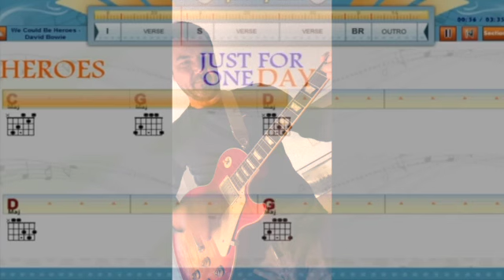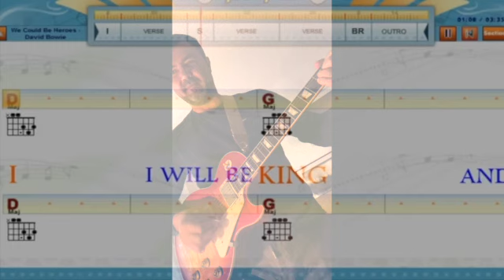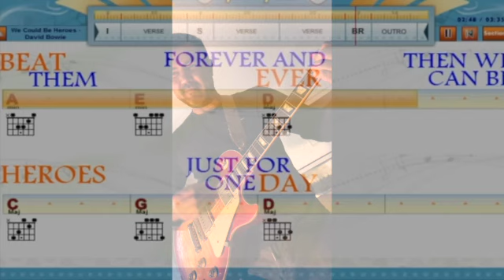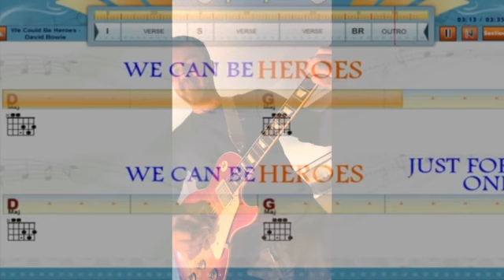Heroes, Guitar Chords and Lyrics - David Bowie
David Bowie
Heroes
Cover and Lyrics
Gibson Les Paul Standard